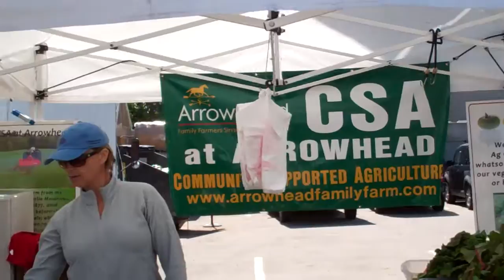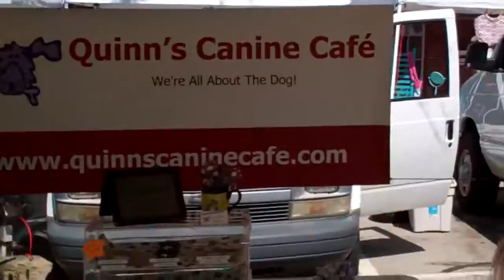Farmer's market runthrough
A runthrough of the shops at the Newburyport, MA farmer's market - taken Sunday, June 5, 2011.